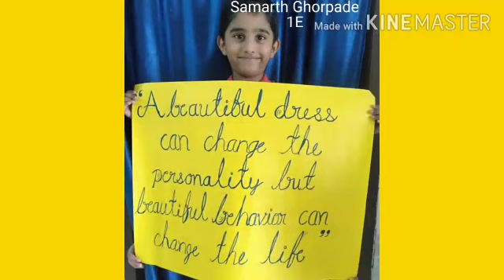Class 1 - Special Assembly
Class 1
Special Assembly
Theme: Basic Civic  and Social Behaviour
Topic: World Heart Day
Date :25/9/20